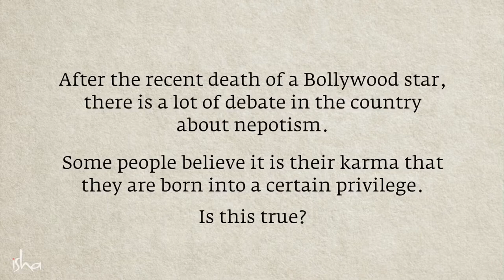Can Nepotism Drive Someone to commit Suicide? - Sadhguru / Gurus Of India ( Sushant Singh Rajput? )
Our Recommended Ayurvedic Products

Recommnded Sadhguru Books

Recemmended Sadhguru Products